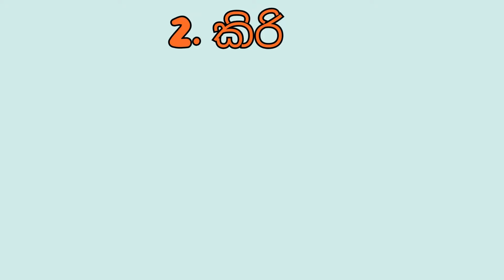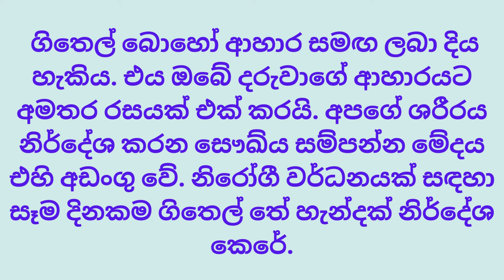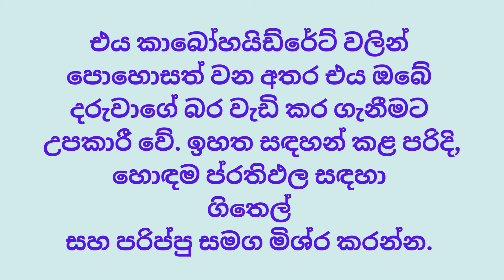Best food for child weight gain, Key foods for infant weight gain, දරුවාගේ බර වැඩි කර ගන්නේ කෙසේද?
child weight gain How do gain weight with your baby? ඔබේ දරුවාගේ බර වැඩි කර ගන්නේ කෙසේද?